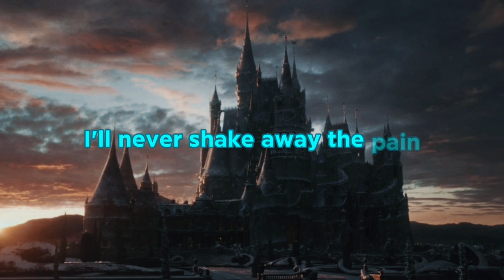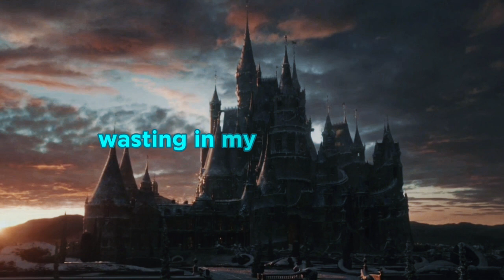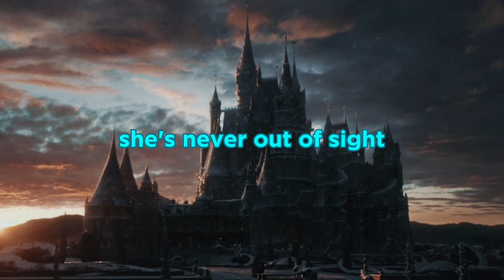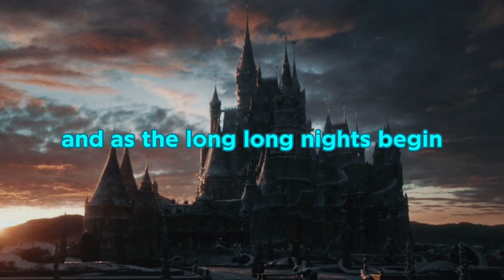Josh Groban - Evermore (Slowed)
This is the version sung in the end credits of Beauty and the Beast (2017)